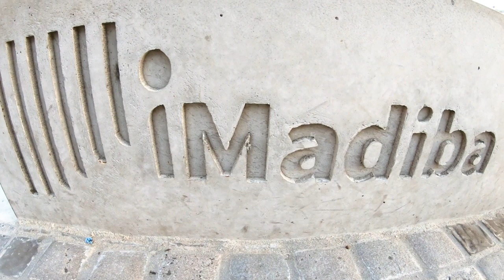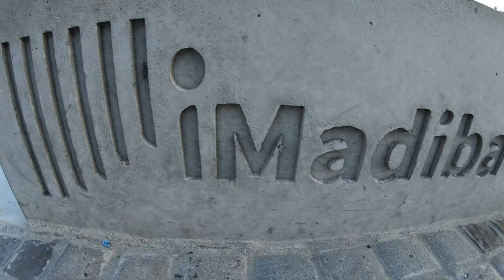The Future of Education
As South Africa looks to fill the skills gap by up-skilling young people with in-demand capabilities informed by the Fourth Industrial Revolution and the digital age, CapeTalk's Africa Melane hosts a conversation with key thought-leaders around the topic of education.

Her guests are: registered educational psychologist, life coach and trainer Dr Tshepiso Matentjie, Google Science Fair Grand Prize Winner Kiara Nirghin, University of KwaZulu-Natal Lecturer and founder of Mentor Me to Success Nosipho Bele and Khanyi Nzukuma, CEO of Glacier by Sanlam, previously a high school teacher.